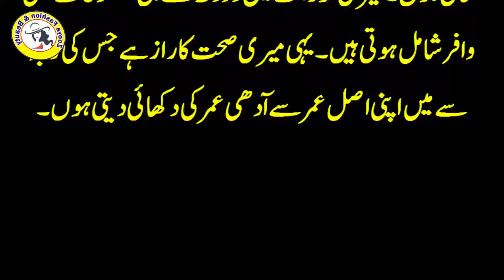Mystery Of My Skin Beauty | 70 sal ki Umer Me 40 Sal Ka Dikhne Ka Raaz